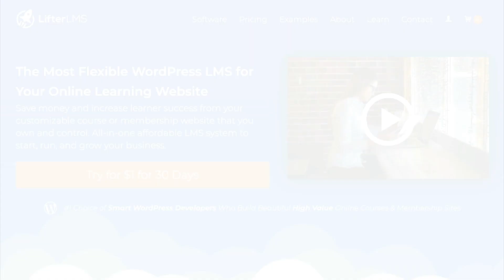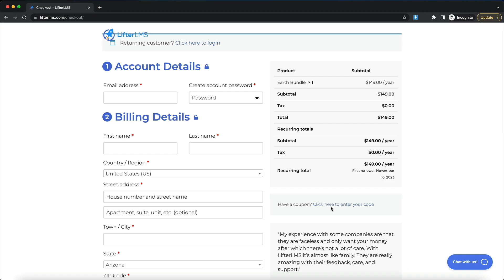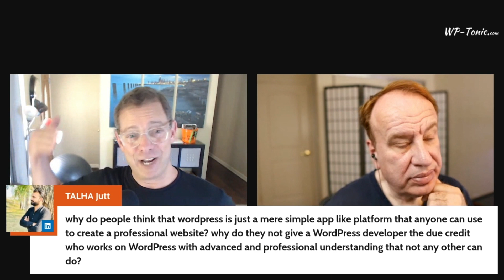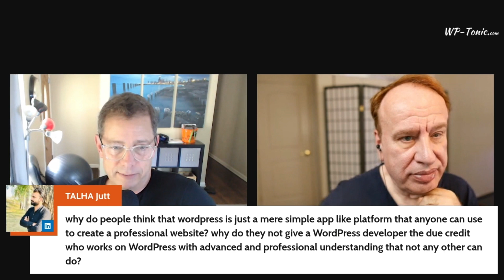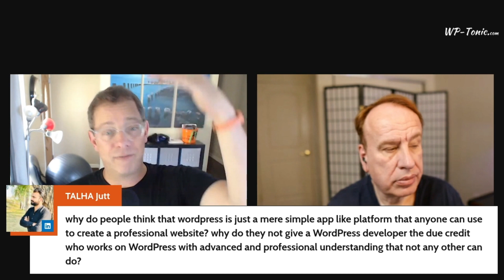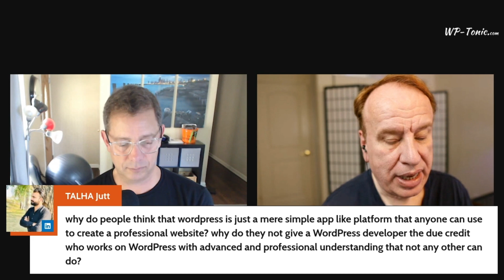We Look At The Best WordPress Solutions For Non-Profits & Associations in 2023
Are you a non-profit or association looking for the best WordPress solutions? Look no further! In this video, we’ll be walking through the top WordPress plugins and themes that will help you create an effective online presence.

We'll cover everything from website design to fundraising tools and more. Discover how to use WordPress to your advantage and make a difference in your organization.

First Half of the Show Main Topic

#2 - Key email marketing options and the things you need to know?

#3 - What are the best organization digital hub CRM solutions for a non-profit or association's WordPress-powered website?

#4 - What are the best advice and solution connected to integration to the organization's financial platforms connected to online donations and subscriptions